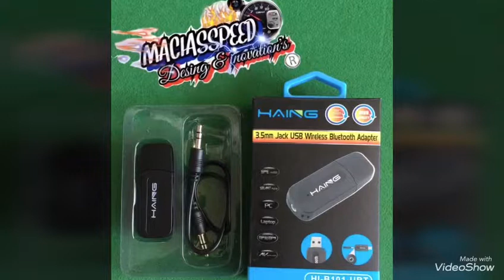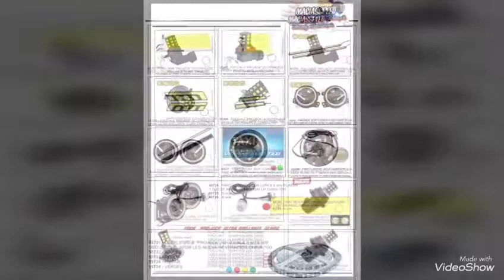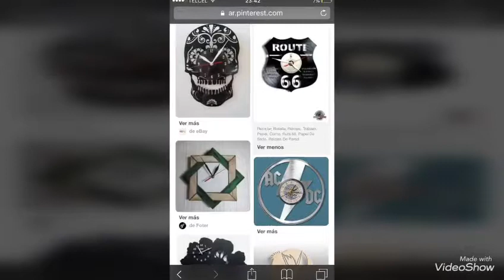CATALAGO VIRTUAL 2017 / MACIASSPEED